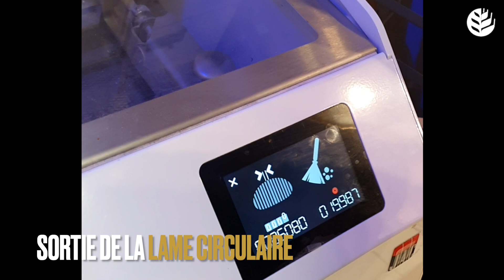[Démonstration] Nettoyage de la trancheuse Varia Pro de la marque JAC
Clément et Magali Bonnet, gérants de l’Atelier du pain à Paris ont fait l’acquisition du dernier modèle de la Varia pro de JAC pour étendre leur offre de produits et de services.

Aujourd'hui, ils nous expliquent comment procéder à son nettoyage.

Notre dossier sur les trancheuses à lame circulaire est à retrouver sur le et dans le n° de décembre.

Vidéo : Armand Tandeau